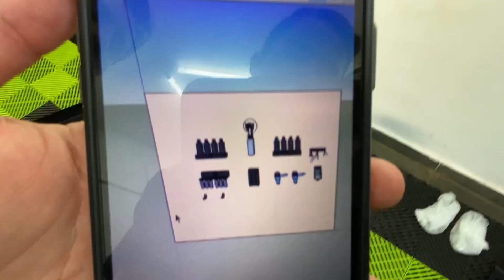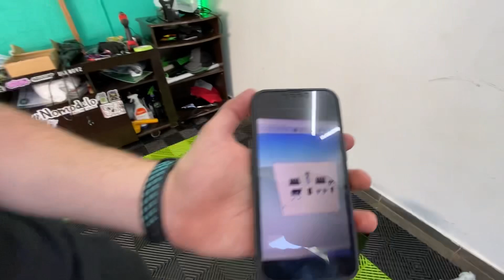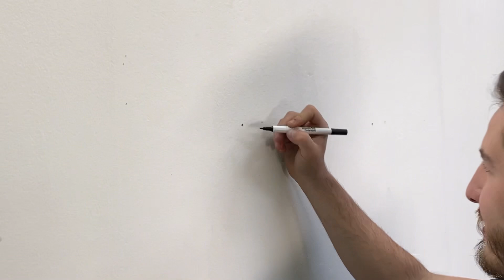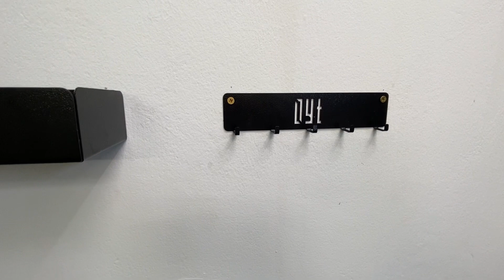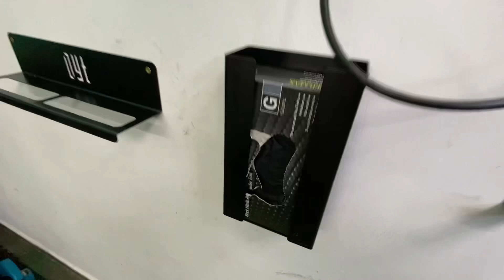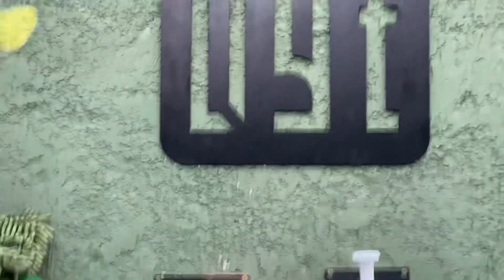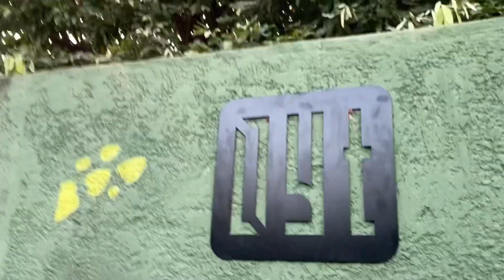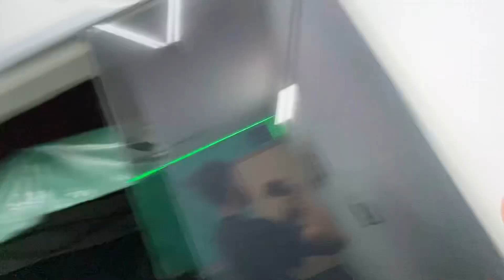INSTALAÇÃO COMPLETA DOS SUPORTES E ORGANIZADORES DA OYT!👊🏻🥰 - RESENHA NA GARAGEM.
Quer aprender a como lavar motos da maneira correta sem perder tempo e ganhar um certificado   ??⬇️⬇️
E-book com todos os meus processos, utensílios, e produtos que utilizo aqui na minha garagem, - Conteúdo com desconto pelo ig @fab.esteticaduasrodas, mande uma mensagem com seu Gmail do Google Drive.